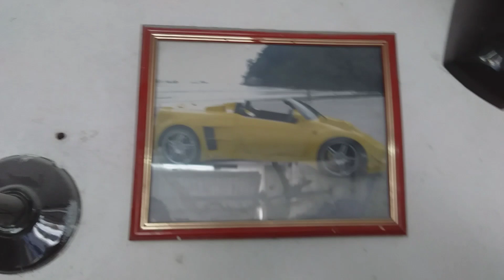carro artesanal roux 19